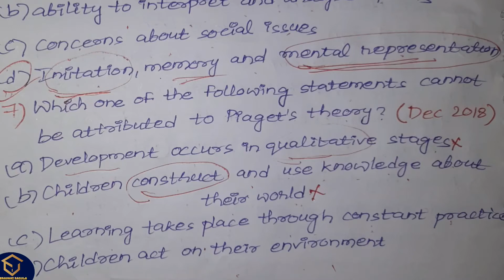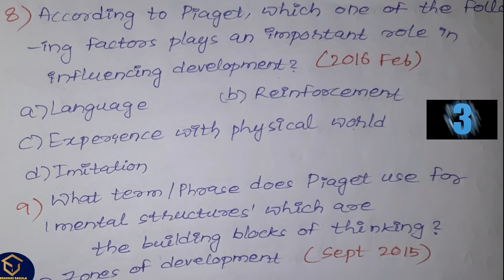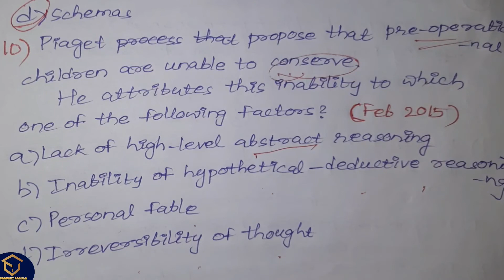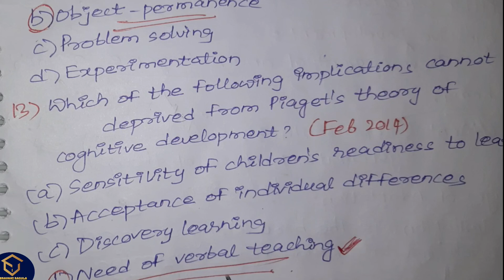పియాజె సంజ్ఞానాత్మక వికాస సిద్ధాంతంపై గత పరీక్షలలో అడిగిన ప్రశ్నలు